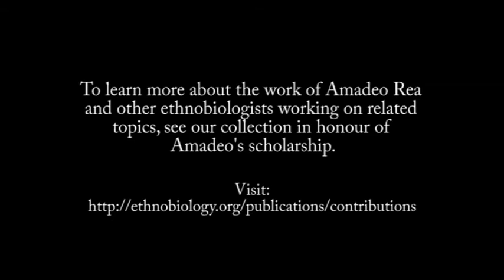Interview with Amadeo M. Rea